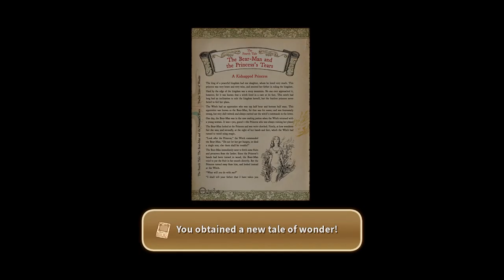Ni no Kuni: Wrath of the White Witch [20] Two Gems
No excuse for almost tearing up at that last part. No clue how that snuck past my defenses.